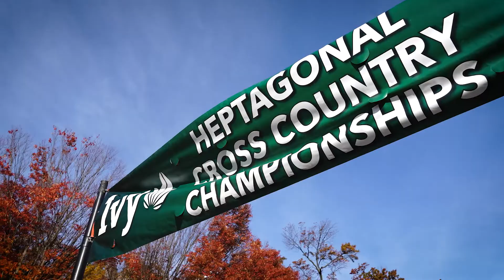2022 Ivy League Heptagonal Cross Country Championships